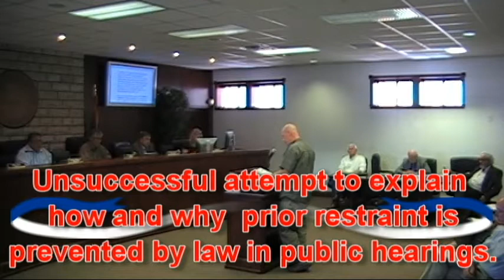Chairman Tom M. White Threatens Prior Restraint, Suppresses Response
During a public hearing in St. Johns, Arizona on May 19, 2014, Apache County Board of Supervisors Chairman Tom M. White limited the number of people who could speak in opposition, and then intimated the use of prior restraint upon those wishing to offer testimony. In response to the flawed conduct of this public hearing, certain issues were raised regarding the Battershell Procedures, and the unlawful nature of any threat of prior restraint against those seeking to provide testimony. Ultimately, this information resulted in an executive denial of the three minutes originally guaranteed to each participant by Mr. White himself.